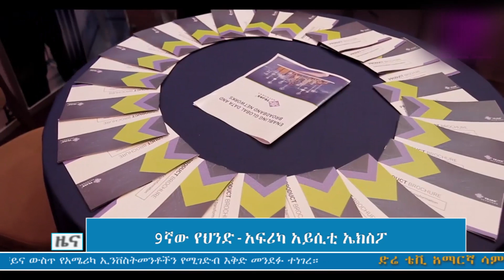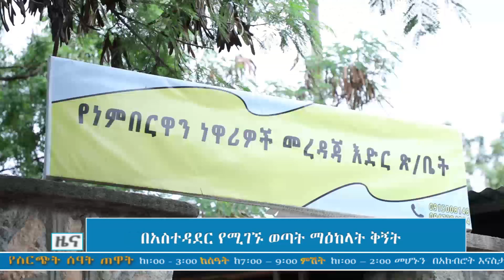አማርኛ ዜና 03-12-2015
አማርኛ ዜና 03-12-15